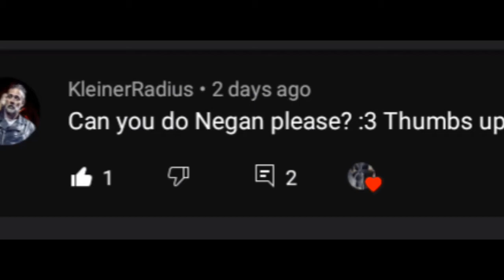Tekken green screen #2😉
Hi its me itachi

I hope you loved it and my channel content have gaming animation amv my of uploading video thus fri and sat
Warning down

any of my video you want
3. If you wish to take my video without my permission 😑
6. In description and in video 😞
8. And
9. You want to meet me i have one game in my phone name is brawl stars download you can chat with me and you can play with me we also can pvp😍
10. Clan name itachi so you can join easily 👈
11. Thanks for supporting me
13. So we can motivate for next video ✌

13.